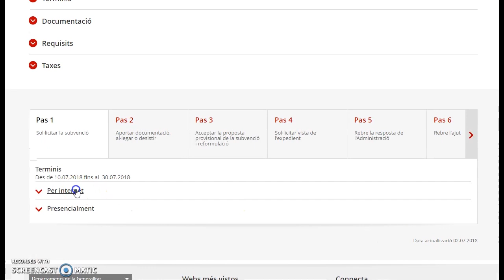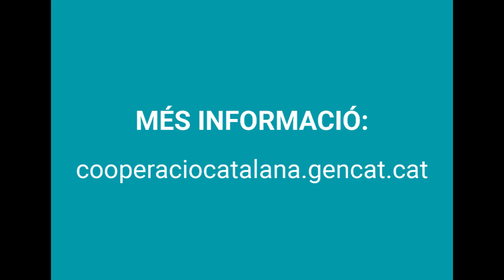Com enviar un formulari electrònicament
Un cop tenim els formularis emplenats correctament, només ens queda enviar-los a través del portal de Tràmits.

Des de la pàgina principal de cada tràmit, aneu a l’opció ‘Què necessiteu fer?’ I premeu el botó ‘Comença’. Des d’aquesta pàgina heu d’anar al desplegable ‘Per Internet’ i clicar al botó ‘Vés-hi’. En aquesta pàgina trobareu una explicació detallada de com fer el tràmit. Els passos 1 i 2 els hem fet prèviament, ara només queda seguir el pas 3.

A continuació heu de clicar el botó ‘Tria un fitxer’ i adjuntar el formulari de sol·licitud o aportació de documentació electrònica que heu omplert prèviament. Recordeu que tota la documentació que heu annexat es troba inclosa en el formulari. Finalment cal que cliqueu el botó ‘Envia’.

Cal esperar que el sistema carregui la documentació i la registri electrònicament. Quan la vostra sol·licitud quedi registrada electrònicament, es mostrarà una nova pàgina amb les dades del tràmit i el document d'acusament de rebuda.